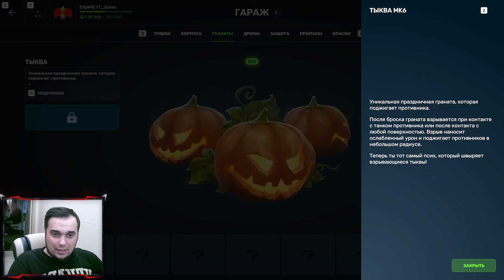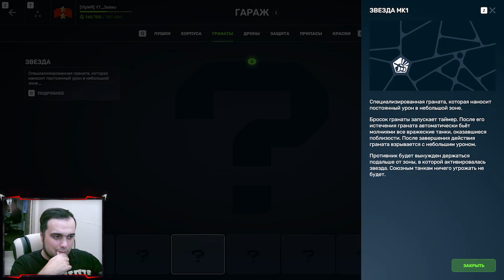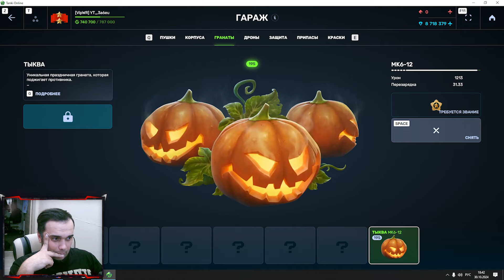😬 ЭТУ ИМБУ ты МОЖЕШЬ ПОЛУЧИТЬ 1 раз в ГОД | ТАНКИ ОНЛАЙН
Играю в игру Танки Онлайн. Сегодня я снял видео 😬 ЭТУ ИМБУ ты МОЖЕШЬ ПОЛУЧИТЬ 1 раз в ГОД | ТАНКИ ОНЛАЙН

Мои аккаунты в Танках Онлайн:
Основа - VVaider